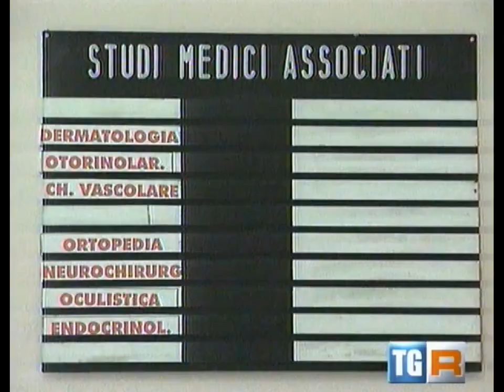Intervista al segretario regionale della FIMMG Basilicata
Intervista al dott. Antonio Santangelo, segretario regionale della FIMMG Basilicata, sui contenuti del Decreto Balduzzi "Sanità e Sviluppo" andata in onda nell'edizione pomeridiana del TGR del 7 settembre 20012.